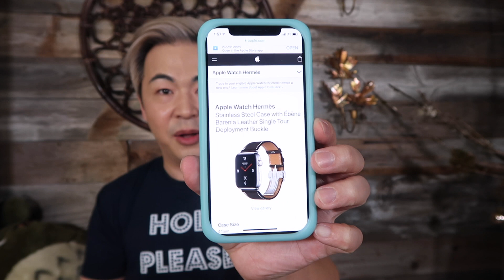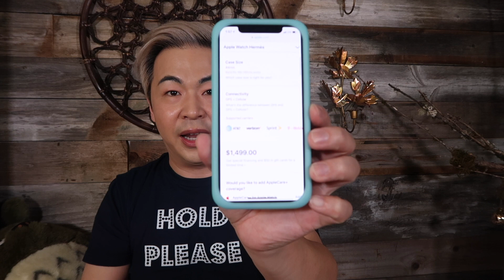Hermes Apple Watch Unboxing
In this episode of Mr. Jan All In One, Steve unboxes a late Christmas gift from his sisters and yes indeed it is an Apple Watch. This is not just any Apple Watch, this is the infamous Hermes Apple Watch.

Steve is the SK-II Brand Ambassador in the United States.